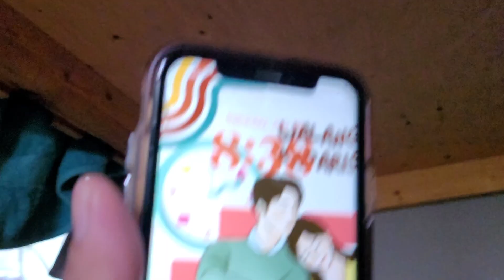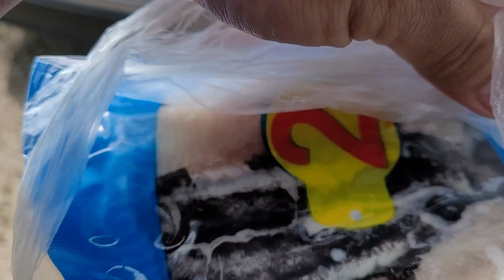A DAY IN RUBBER DUCKY'S FARM | WARREN MANITOBA | TRAVEL VLOG 2023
Welcome back mga ka-KOOLits!

Ito na ang pinakahihintay na pangatlong installment ng aming adventures sa Rubber Ducky Campground (pasensya na for being busy in a while). On this video, nagluto si daddy ng isa na namang katakam-takam na recipe, sumali ang magSISTAH sa mga palarong ala-carnival, pinet at kinausap ang mga hayop kasama si Kuya Bughart at nagbasaan sakay ang mga bumper boats.

Samahan ninyo kami ULIT sa aming mga susunod na MASAYANG KOOLITAN Adventures. Thank you!

P.S.
Please help us to reach 1000 subscribers!!! Thank you so much! 😀

Music | "Silence" by LiQWYD
Watch:

Music | "Friday" by LiQWYD
Watch: